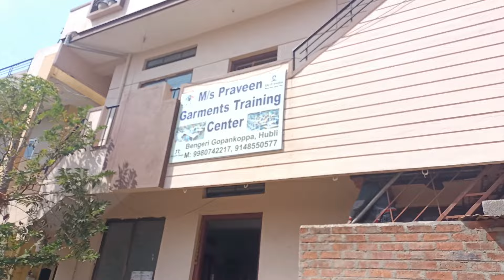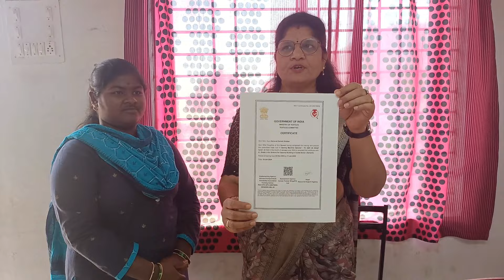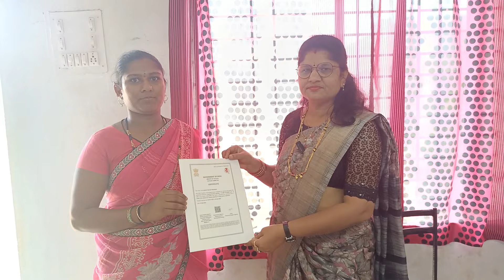Free Tailoring and Beautician Courses| ಯಾವುದೇ ರೀತಿ ಎಜುಕೇಶನ್ ಬೇಡ| ಉಚಿತವಾಗಿ ತರಬೇತಿ & ಕೆಲಸ ಕೊಡಿಸ್ತೀವಿ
ನಮಸ್ಕಾರ ಸ್ನೇಹಿತರೆ, ಪ್ರವೀಣ್ ಗಾರ್ಮೆಂಟ್ಸ್ ಟೇಲ್ ರಿಂಗ್ ಸೆಂಟರ್ ಮೂಲಕ ಮಹಿಳೆಯರಿಗೆ ಉಚಿತ ಟೈಲರಿಂಗ್ ತರಬೇತಿ,ಉಚಿತ ಬ್ಯೂಟಿಷಿಯನ್ ತರಬೇತಿ, ಉಚಿತ ಮೆಹೆಂದಿ ತರಬೇತಿ, ಉಚಿತ Aari ತರಬೇತಿಗಳನ್ನು ನೀಡಿ ಮಹಿಳೆಯರನ್ನು ಸ್ವಾವಲಂಬಿಯನ್ನಾಗಿ ಮಾಡಲಾಗುತ್ತಿದೆ. ಯಾವುದೇ ಎಜುಕೇಶನ್ ಅಗತ್ಯವಿಲ್ಲ ಕಲಿಯುವ ಮನಸ್ಸಿದ್ದರೆ ಸಾಕು. ಕೋರ್ಸ್ ಮುಗಿದ ನಂತರ ಸರ್ಟಿಫಿಕೇಟ್ ಗಳನ್ನು ಕೂಡ ನೀಡಲಾಗುತ್ತದೆ. ಮಹಿಳೆಯ ಸ್ವಾವಲಂಬಿಯಾಗಿ ಮನೆಯಲ್ಲೇ ಅಥವಾ ಅಂಗಡಿಗಳನ್ನು ತೆರೆದು ಬಿಸಿನೆಸ್ ನ ಶುರು ಮಾಡಬಹುದು, ಅಥವಾ ಗಾರ್ಮೆಂಟ್ಸ್ ಗಳಲ್ಲಿ ಉದ್ಯೋಗ ಕೂಡ ಒದಗಿಸಲಾಗುವುದು. ಇನ್ನು ಹೆಚ್ಚಿನ ಮಾಹಿತಿಗಾಗಿ ಮಾಧವಿ ಪ್ರವೀಣ್ ಮೇಡಂ ರವರನ್ನು ಸಂಪರ್ಕಿಸಿ.
        🙏ಧನ್ಯವಾದಗಳು🙏

Video shoot/advertisement/YouTube promotion :-
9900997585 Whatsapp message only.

ಧನ್ಯವಾದಗಳು.

⏹️ಲೈಕ್
⏹️ಕಾಮೆಂಟ್
⏹️ಶೇರ್

Address
M/s Praveen Garments training Center
Near SBI ATM, Venkatesh Colony,
Bengeri , Gopankoppa, Hubli

free Tailoring classes
free  Beautician Courses
free Aari work
Free Medendi classes